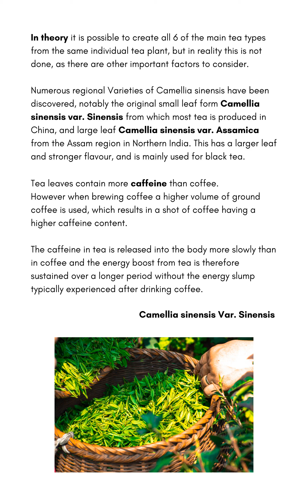Tea Traders Tea Guide - How to Select & Brew Leaf Tea - Download the full version from our web store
Tea Traders Tea Guide - Downloadable E-Book - 100 pages  - £6.50
Life is Better With Tea - A beginner's guide to tea and tea drinking.
Have you ever wondered how to select and brew different types of loose leaf tea?  Would you like to know how to prepare Matcha tea, a delicious Oolong, or a fermented Puerh?
Would you like to learn more about the different tea categories, and get recommendations of teas to try? Maybe you'd like to find out more about how tea is grown, harvested and processed? ... Perhaps you're interested in exploring different tea-drinking cultures and brewing rituals around the World?  Our 100-page tea guide is the ideal companion to your tea drinking adventures.